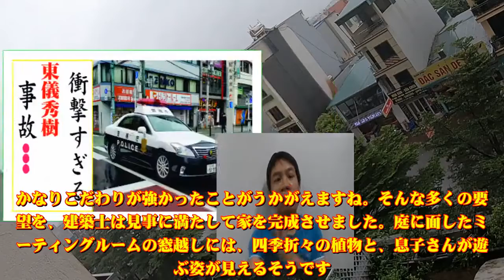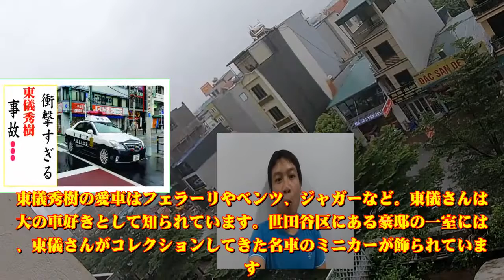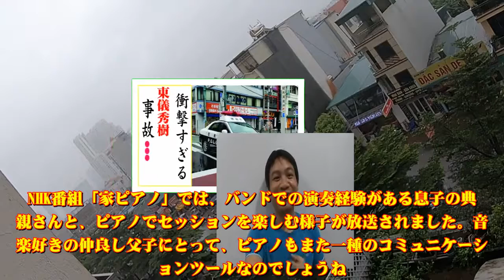東儀秀樹の現在！今現在の様子がヤバすぎる・・・